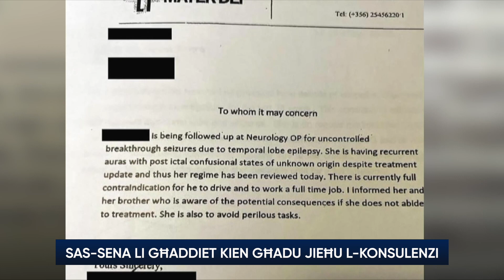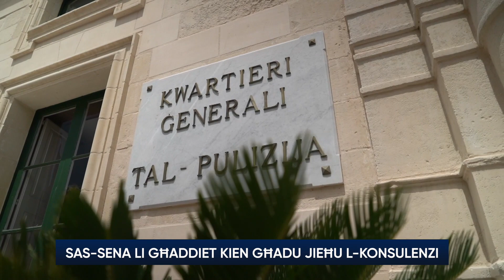Sas-sena li għaddiet Silvio Grixti kien għadu jieħu l-konsulenzi